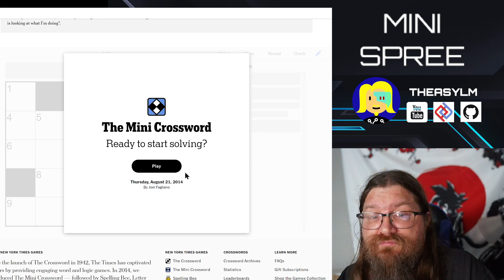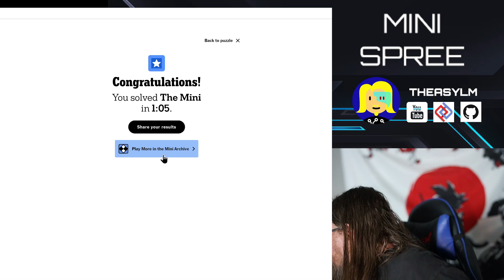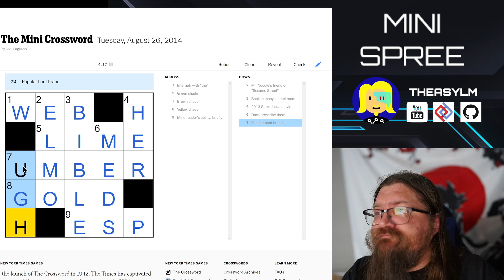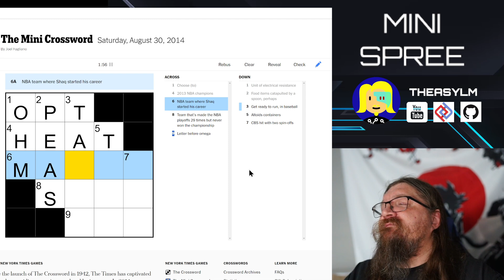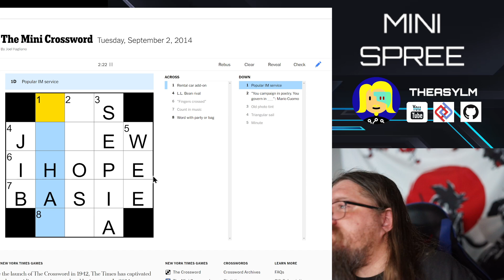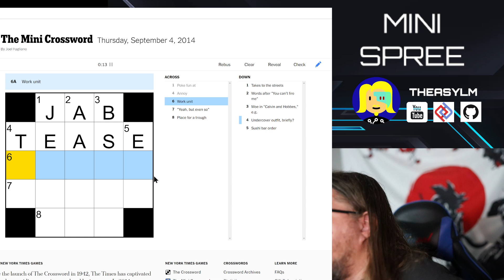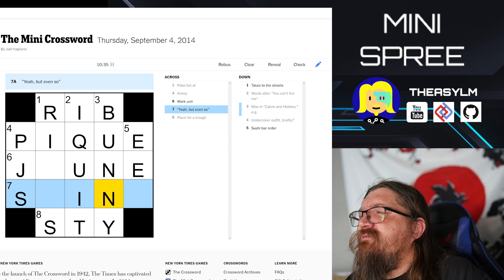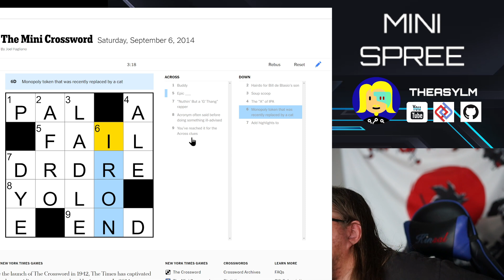NYT Mini Spree #1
I go through the archive of the NYT Mini crossword.